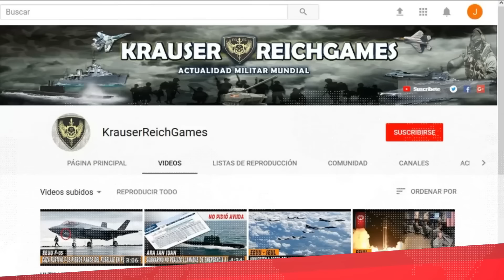🔴ULTIMA HORA : Estados Unidos Alerta que esta listo para usar sus Armas Nucleares